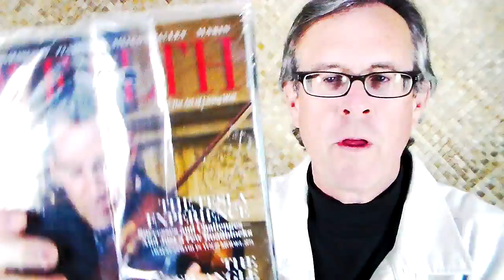The Alchemy Of Ascension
Here are the simple techniques needed to make the ascension alignment.